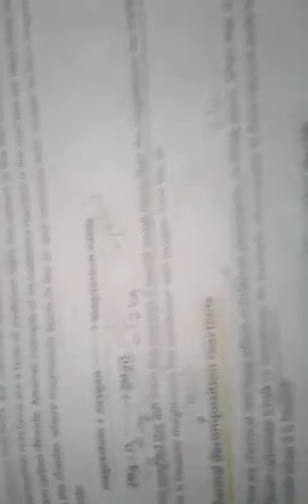17 July Oxidation Reactions